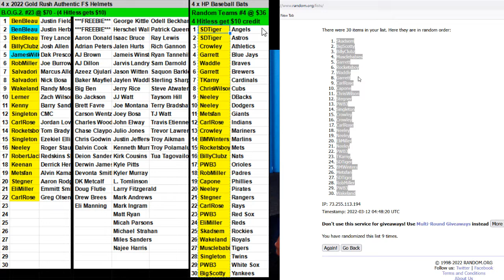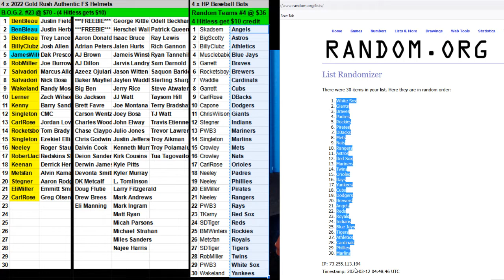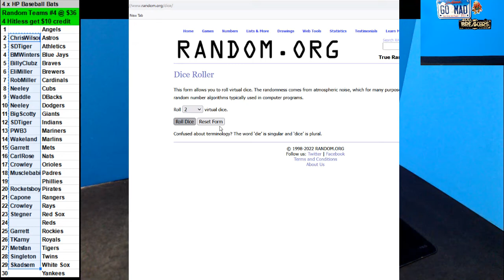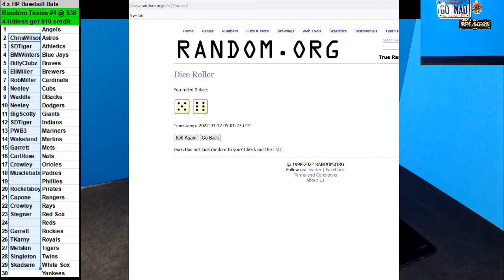03 11 2022 Random Teams #4 4 x 2022 Hit Parade Baseball Bats